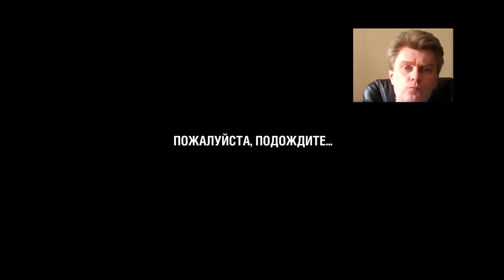75 WoT Blitz mmo rtt 游戏 गेमप्ले gameplay George IV Kostandi